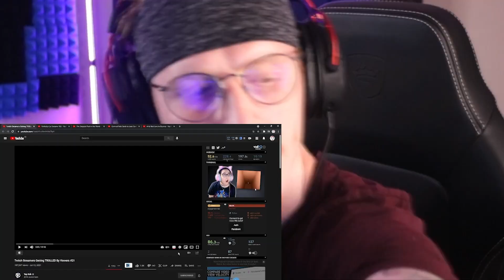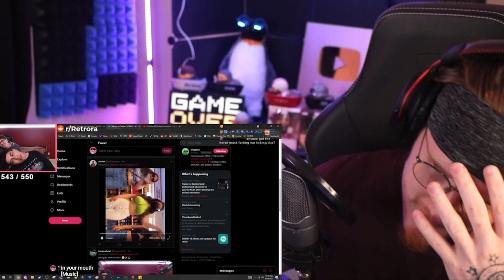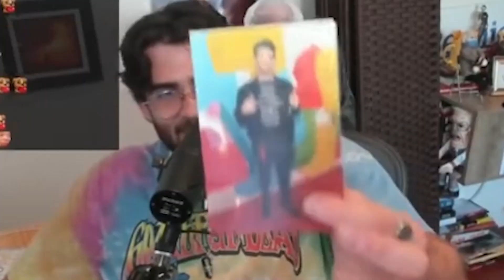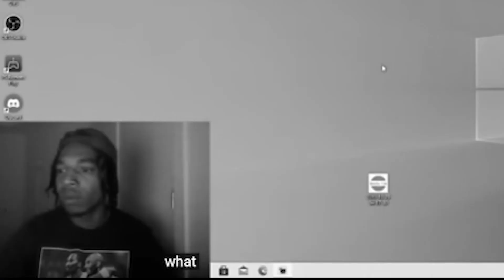People are STILL Falling for ALT + F4 in 2021!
In this video, we react to @TopKekYoutube video about twitch streamers getting trolled by their viewers, and a lot of them are getting fooled by the ALT + F4 trick!

Do you have something you want me to react to? Fill out this quick form and I may get around to it

-Bazamalam-